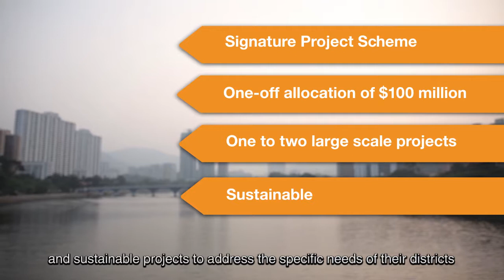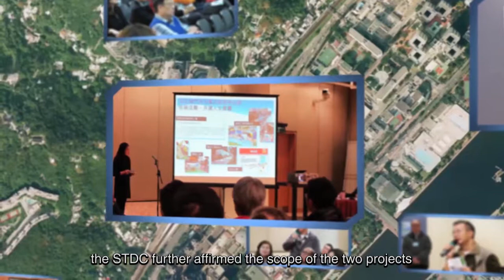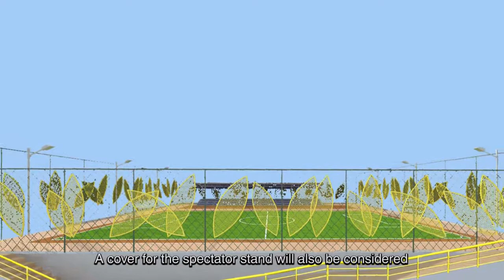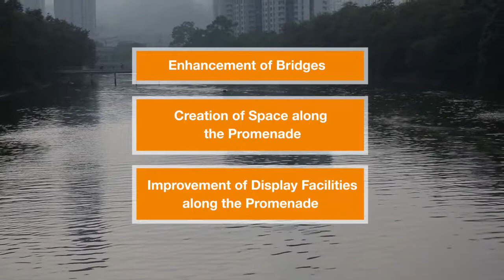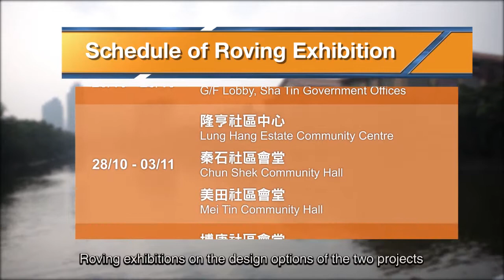Signature Project Scheme in Sha Tin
Sha Tin To strengthen district administration , the Administration has launched the Signature Project Scheme (SPS) and earmarked a one-off allocation of $100 million for each district.

The objective of the SPS is to provide District Councils with a larger amount of resources for implementing large-scale and sustainable projects to address the specific needs of their districts. The SPS projects should have a visible and lasting impact in the community.

The SPS in Sha Tin comprises two projects, namely Decking of Tai Wai Nullah in Sha Tin and Revitalisation of Shing Mun River Promenade near Sha Tin Town Centre.